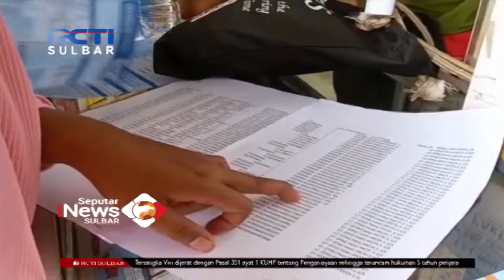Pencairan Beasiswa Lamban | Seputar iNews Sulbar | 05-10-2022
Puluhan orang tua penerima beasiswa, program indonesia pintar, keluhkan lambannya proses pencairan, sehingga mereka harus berdesakan, hanya untuk membuat buku rekening di salah satu bank di topoyo, kabupaten mamuju tengah.
Kontributor : Wahid